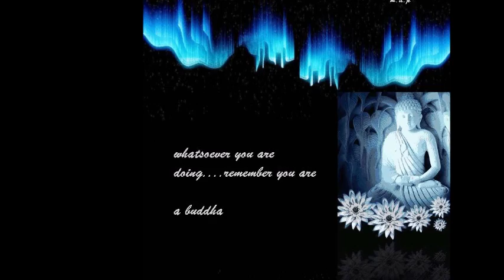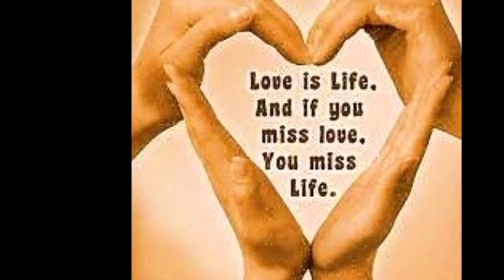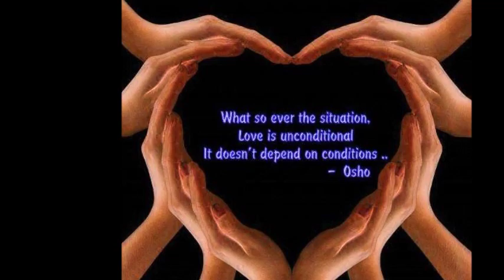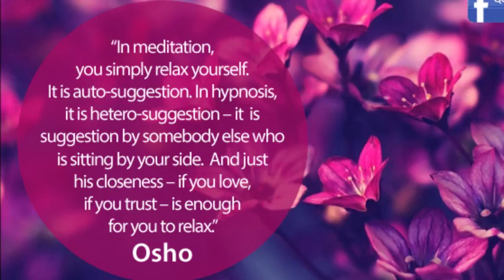MUSIC BELONGS TO EXISTENCE